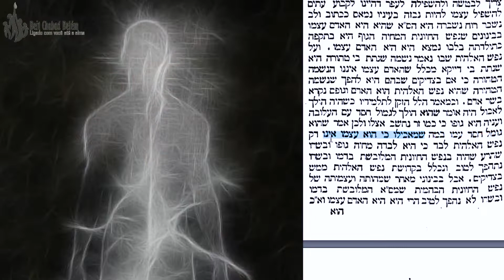A coitada - Tania 81 -11/adar 1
Quem era a "pobre" que o sábio Hilel fazia bondade com ela, todo dia.